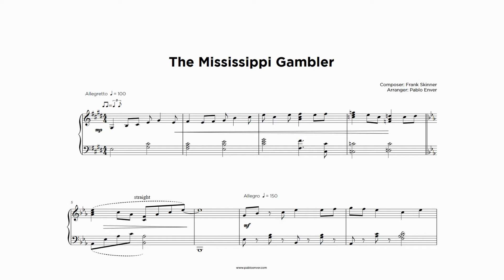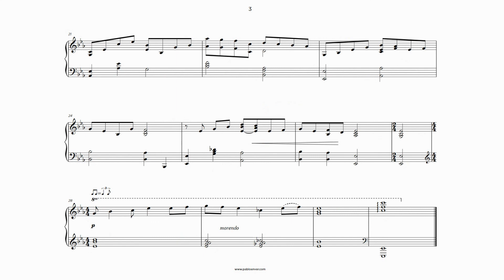The Mississippi Gambler (Frank Sinner) - Piano Transcription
In case you want to hire me for transcribing/arranging/composing, just write me on my email!

Pablo Enver